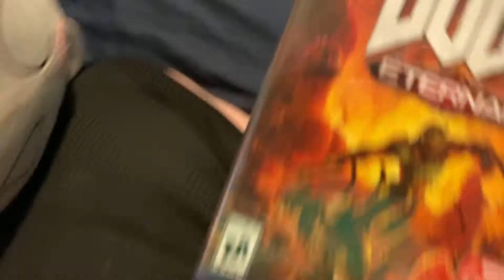Yohane the litol demon does not like Doom 👿